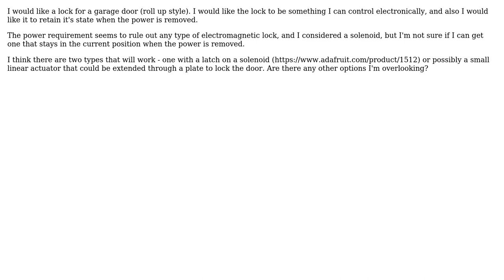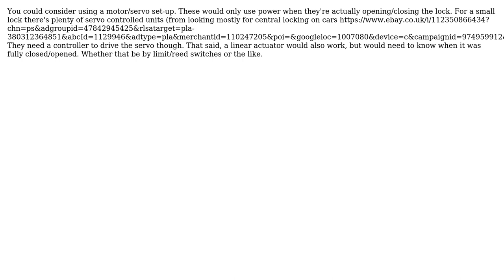Engineering: Type of electronic lock for a garage door? (2 Solutions!!)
Engineering: Type of electronic lock for a garage door?

With thanks & praise to God, and with thanks to the many people who have made this project possible! | Content (except music & images) licensed under CC BY-SA | Music | Images & others | With thanks to user Ryan Sorensen user James Izzard user CraigC and the Stack Exchange Network Trademarks are property of their respective owners. You are responsible for your own actions.